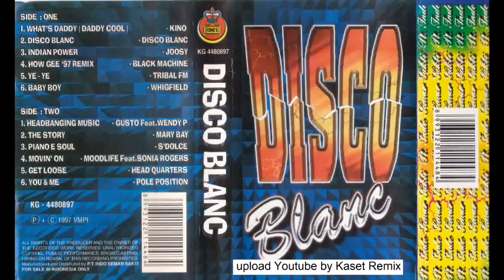Disco Blanc - Side B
DISCO BLANC
Valentine Music Production
King's Record
PT. Indo Semar Sakti
1997

Side B :
1. Headbanging Music
2. The Story
3. Piano E Soul
4. Movin On
5. Get Loose
6. You & Me